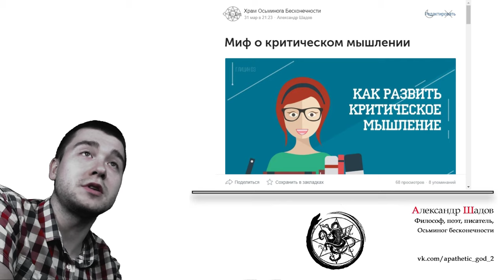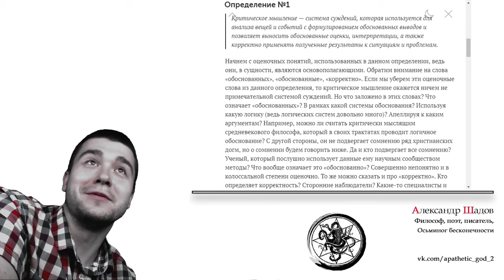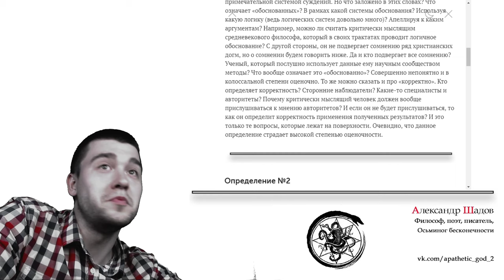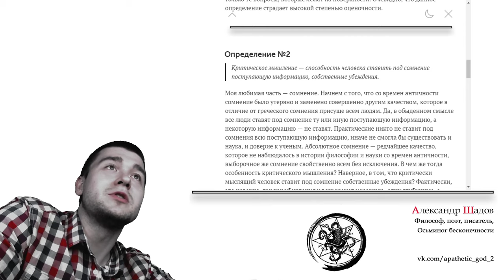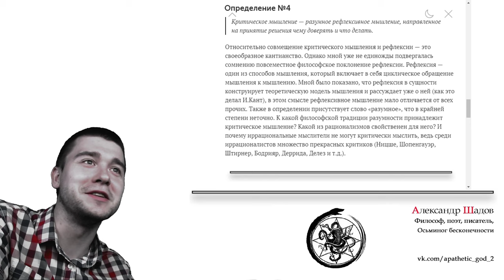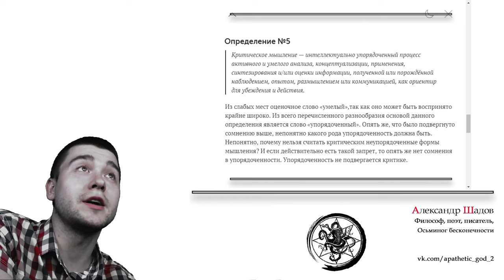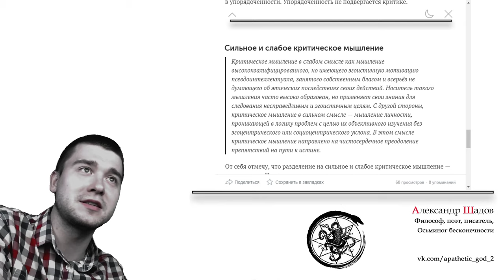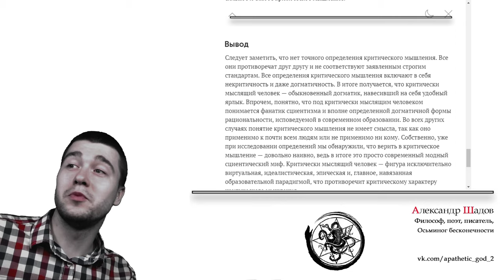Обзор статьи: Миф о критическом мышлении